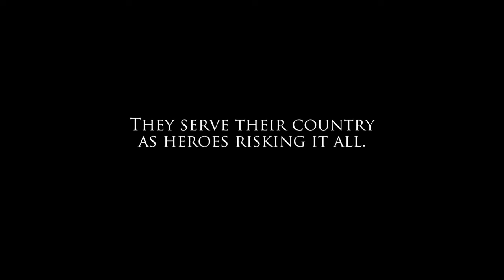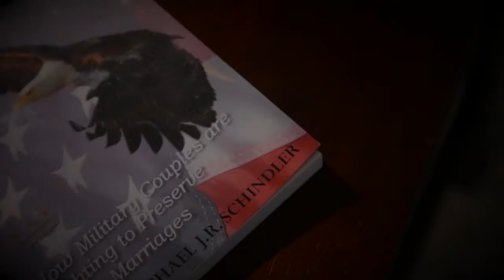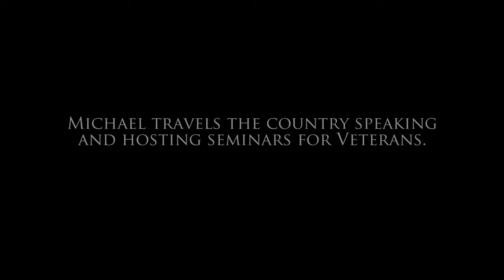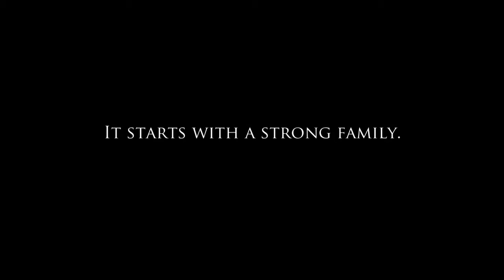Amway Hero Awards – Michael Schindler – Patriotism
Like many other Americans, Michael showed his Patriotism by serving his country in the US Navy. Returning home can be as tough a challenge for many veterans though, as they feel lost and meaningless, leading to depression, divorce, unemployment, homelessness, and even suicide.
Michael has further shown his Patriotism by creating a support network and traveling the country hosting seminars in support of veterans of who feel lost upon their return from deployment.
Thank you for your service to our country and for your support to fellow veterans in need, Michael. Congrats on your much deserved Amway Hero Award for Patriotism.
Every year the Amway community comes together to celebrate the heroic efforts of outstanding IBOs whose selfless acts make a positive impact in the lives of others and help build stronger communities.
• DETERMINATION – Dedication to self-improvement despite difficult circumstances.
• GENEROSITY – Extraordinary volunteerism and philanthropy to help others in need.
• LEADERSHIP – Selfless mentorship and inspiration to help others succeed.
• PATRIOTISM – Compassionate service to the community or sense of duty to country